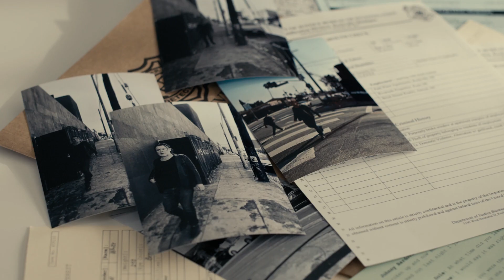Klara's Box- FirstGlance Los Angeles Film Fest 24 Trailer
Don't miss the Los Angeles Premiere of Klara's Box directed by ZhuZha Akova. Starring ZhuZha Akova,  Igor Grbesic, Adam Fried

March 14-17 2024 Laemmle NOHO, North Hollywood

When a down on her luck and grieving young woman receives a business opportunity from a family friend, she has no idea that it will lead her to uncovering the mystery behind her father's recent murder